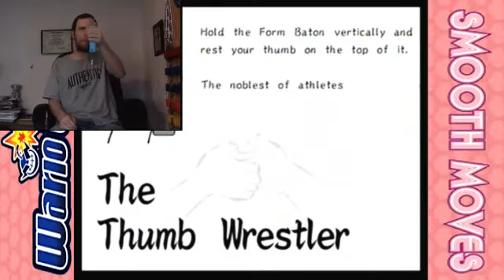Warioware: Smooth Moves | Episode 4 - Tomorrow, Tomorrow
I'll love you tomorrow. It's only a day awaaaaaaaay...